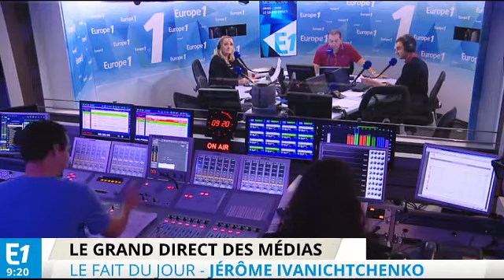"Tous ensemble" au cœur de la polémique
Un artisan est en colère contre Marc Emmanuel, l'animateur du programme. Il lui reproche d'installer une ambiance exécrable. Marc-Emmanuel a réagi.